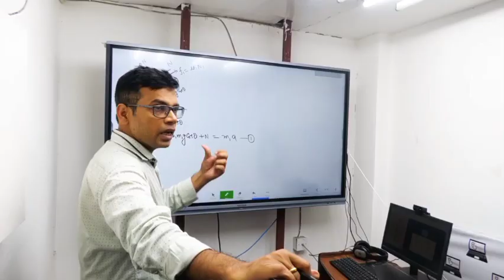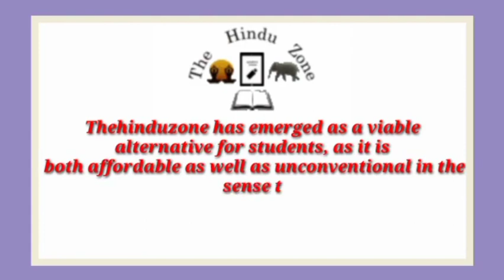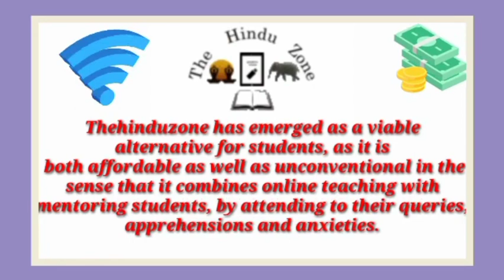Best NEET Coaching institute in Ujhari | Top NEET Coaching in Ujhari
Best NEET coaching in Ujhari. This video of Best NEET coaching in Ujhari will help you in selecting Top NEET coaching in . Watch this video till end to know What are Best NEET coaching in Ujhari?

your query

Best NEET coaching in Ujhari
Top NEET coaching in Ujhari
NEET coaching in Ujhari
best NEET classes in Ujhari
Top NEET Classes in Ujhari